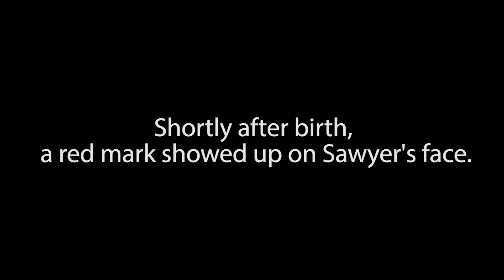7-month-old treated with Propranolol for segmental facial hemangioma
Sawyer Dembicky was born with a segmental facial hemangioma that was just barely noticeable at birth. By the time she was 6 weeks old, the lesion had grown behind her eye, threatening her eyesight. She was referred to the Vascular Anomalies Center at Le Bonheur Children’s Hospital.